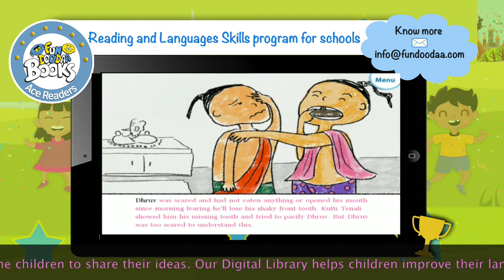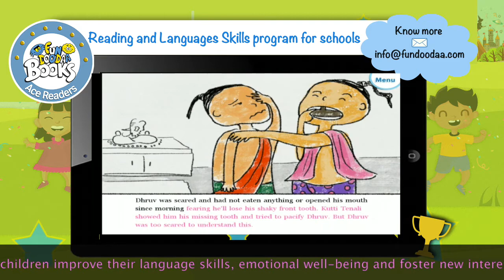ACE READERS - Kutti Tenali's Chikki Idea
This read along story is from our Little Author Dhruv Suvarna from Army Public School. Read how Kutti Tenali comes up with an idea to help his friend from a horrid tooth trouble.

Fundoodaa Books - Fun to read, lots to learn safely!

An interactive digital library focused in helping children enjoy their learning journey through stories and play based activities at home and school.

Fundoodaa books Ace Readers program was introduced in schools to ensure learning never stops despite the challenges.

Little Authors Contest 2020 received overwhelming participation from children and schools. We are very happy to see how the program and our digital library app has improved children’s language and cognitive skills through immersive learning, interaction and fun!